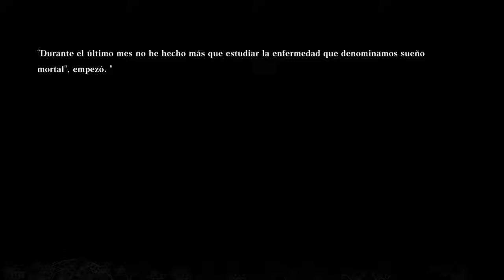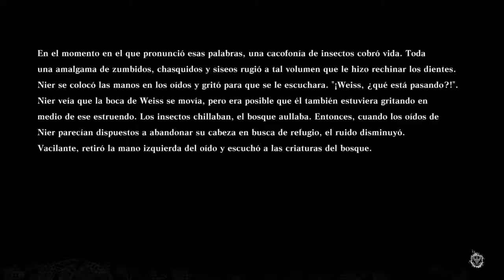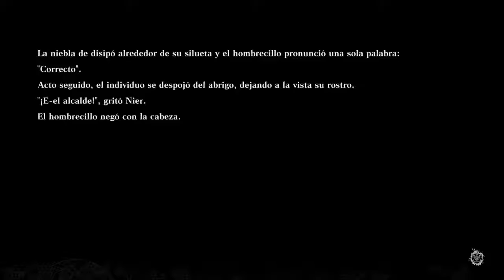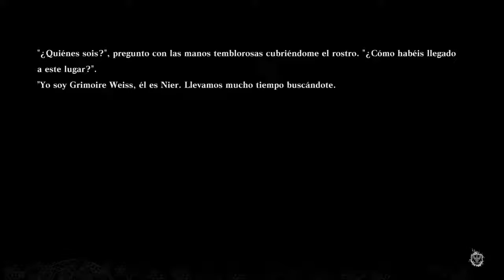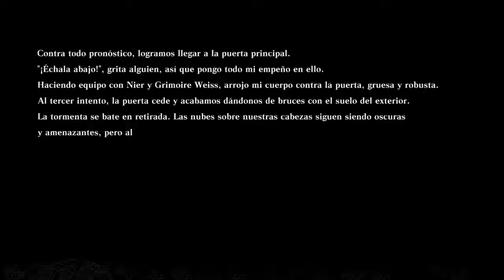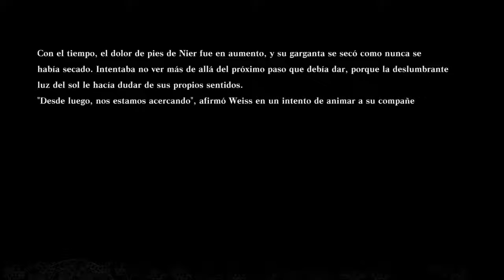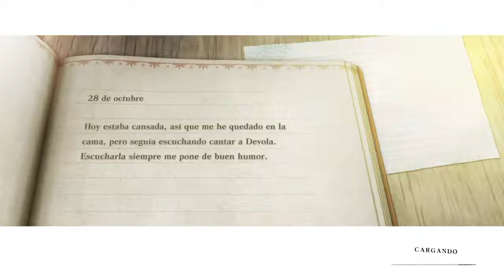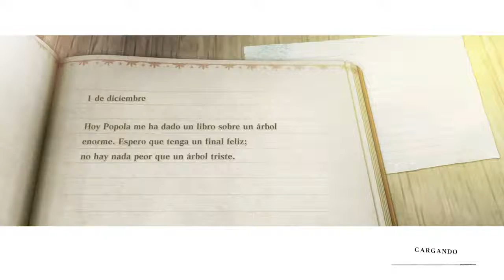Las depresivas aventuras de NieR Replicant - Parte 11: vamo' a leé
¡Bienvenid@s a esta guía alternativa de NieR Replicant ver. [inserte número extremadamente largo aquí]! En este walkthrough voy a pasarme el juego al 105% ("ex-DLC" incluido), pero intentaremos tomarnos esta deprimente historia con un punto de humor.

En este episodio, hablamos con el alcalde del Bosque de las Leyendas, solo pa' quedarnos sopa al cabo de dos segundos, fruto de una enfermedad conocida como sueño mortal. El 60% de este vídeo consiste en leer texto blanco sobre un fondo negro, así que idos haciendo a la idea. Básicamente tenemos tres historias: el viaje de Nier y Weiss para encontrar la cura del sueño del alcalde, el rescate de la aldeana en las mazmorras de un castillo y la identificación del tercer único habitante del lugar entre dos copias idénticas. Tras esta... particular cadena de sueños, regresamos a ver a Popola, que nos dice que quieren reparar el canal para activar el transporte de la aldea con las demás regiones, pero el encargado ha desaparecido... Resulta ser que su "pastelito" (su esposa) se fue una semana a ver a sus padres y el muy zopenco se pensó que había desaparecido. Cuando se reencuentran, lo "celebran" discutiendo y poniéndose al borde del divorcio, pero se reconcilian y la cosa sigue p'alante. Al volver a casa, descubrimos que... ¡Yonah se ha sacado un noviete! Crecen tan rápido...